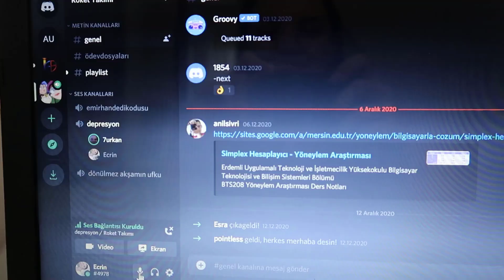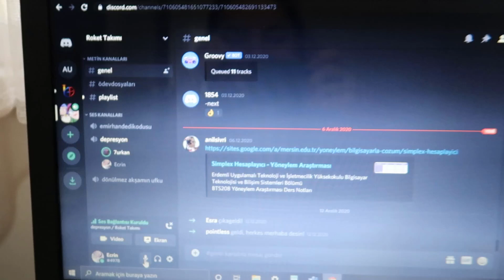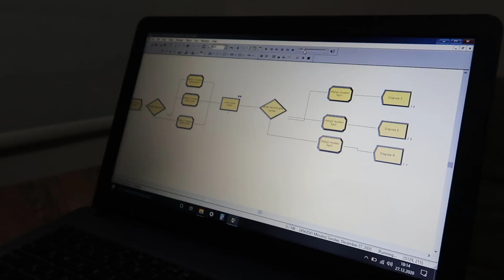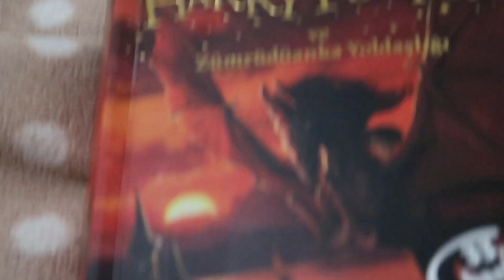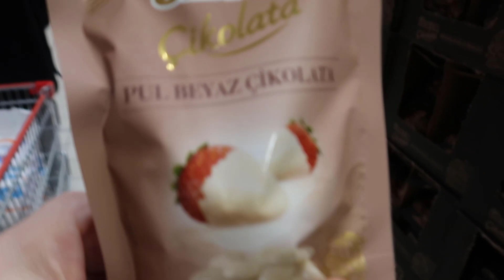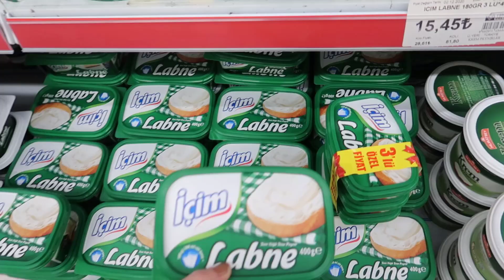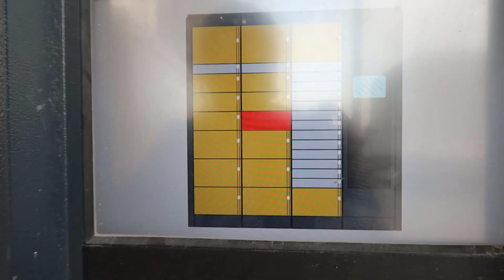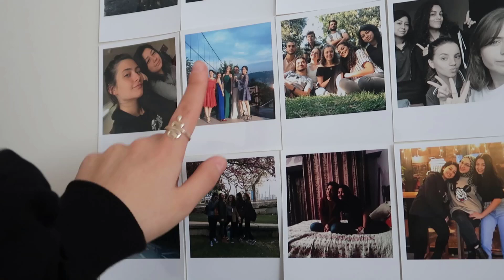BENİMLE BİR HAFTA, Saç Boyama, Yılbaşı Alışverişi, Zencefilli Kurabiye, Dostlarla Kavuşma!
Çook hızlı bir vloga hoşgeldinizzz. Son ayların en dolu 1 haftasını sizlerle paylaşmak istedim. 2021'de böyle dopdolu haftalarım olur da bool bol vlog çekebilirim umarım.